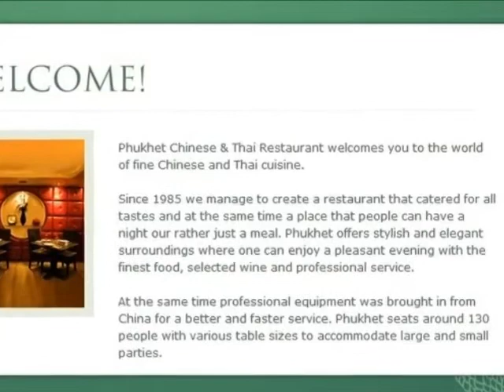Phukhet Thai & Chinese restaurant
Phukhet Chinese & Thai Restaurant welcomes you to the world of fine Chinese and Thai cuisine.

Since 1985 we manage to create a restaurant that catered for all tastes and at the same time a place that people can have a night our rather just a meal. Phukhet offers stylish and elegant surroundings where one can enjoy a pleasant evening with the finest food, selected wine and professional service.

At the same time professional equipment was brought in from China for a better and faster service. Phukhet seats around 130 people with various table sizes to accommodate large and small parties.

Tombs of the Kings Rd, 44, Páfos